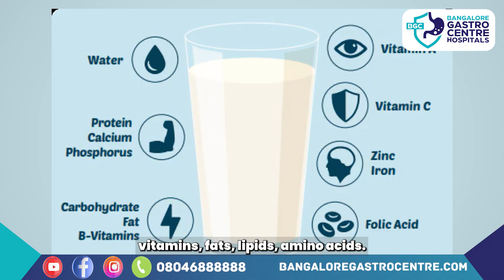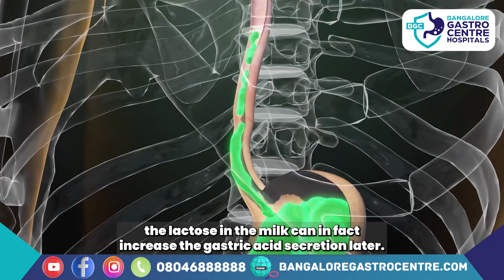Is Milk Better at Night or Morning? Gastroenterologist on Digestion, Gas & Acidity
Best time to drink milk depends on your digestion, goals (sleep, muscle gain, weight management), and whether your gut tolerates lactose. In this video, a gastroenterologist explains morning vs night milk, who should avoid milk, and how to drink milk without bloating, gas, or acidity.

✅ Best time to drink milk for most people:

Morning with breakfast (gentle on the stomach for many, easy to pair with food)

Night 1–2 hours before sleep (may support satiety and sleep for some)

❌ Worst time (for many sensitive stomachs):

On an empty stomach if you get gas, bloating, cramps, or acidity

Right before lying down if you have acid reflux/GERD

Morning vs Night: Which is Better?
1) Drinking milk in the morning

If you tolerate milk well, morning milk can be a convenient source of protein, calcium, and calories. Many people do better when milk is taken with a meal, because food can slow digestion and reduce discomfort.

Best for:

Busy schedules (easy breakfast nutrition)

People trying to gain weight or meet daily protein/calorie targets

Those who feel heavy at night after dairy

Tip: If milk causes gas in the morning, try smaller portions, drink it after breakfast, or switch to lactose-free milk.

2) Drinking milk at night

Some people prefer milk before bed because it may help with satiety (less late-night snacking) and can be part of a calming routine. However, if you’re prone to acid reflux, milk too close to bedtime can worsen symptoms in some individuals.

Best for:

People who want a filling drink at night

Those who sleep well after dairy

Muscle recovery routines (when total daily protein matters)

Rule of thumb: Have milk 1–2 hours before sleeping, not right after a heavy dinner.

Who Should Avoid Milk? (Gastroenterologist Red Flags)

You should avoid milk (or get evaluated) if you experience:

Lactose intolerance symptoms: bloating, gas, abdominal pain, loose stools after milk

Milk allergy: hives, wheezing, swelling, itching, vomiting (this is different from lactose intolerance)

Chronic acid reflux (GERD) that worsens after dairy, especially at night

IBS (Irritable Bowel Syndrome) where dairy triggers flare-ups

Frequent diarrhea or gut sensitivity—milk can aggravate symptoms for some people

Skin or sinus symptoms that clearly worsen after milk (talk to a doctor to confirm triggers)

Known medical conditions requiring dairy restriction (your clinician will guide this)

🚨 Seek urgent care if you have trouble breathing, facial swelling, or severe allergic reactions after milk.

How to Drink Milk Without Bloating (Practical Tips)

Start with 100–150 ml, then increase gradually

Take milk with food, not on an empty stomach

Try lactose-free milk, curd/yogurt, or aged cheese (often easier to digest)

If you’re sensitive, avoid mixing milk with very heavy, oily meals

Track triggers: timing, quantity, and symptoms (bloating vs acidity vs diarrhea)

FAQs people search on Google

Is it good to drink milk daily?
For many people, yes—if tolerated. If it causes symptoms, choose alternatives and consult a professional.

Is milk good for acidity?
Some feel temporary relief, but for others it can worsen reflux—especially near bedtime.

What is the best time to drink milk for weight loss?
Timing is less important than total calories. Some prefer evening milk for satiety, others avoid it if it triggers cravings or reflux.